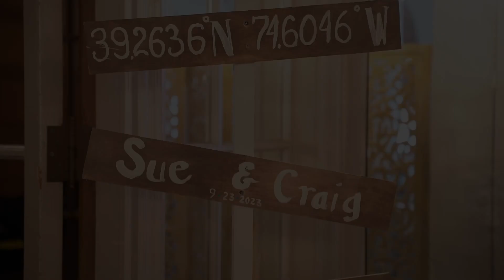Sue and Craig Ceremony Video